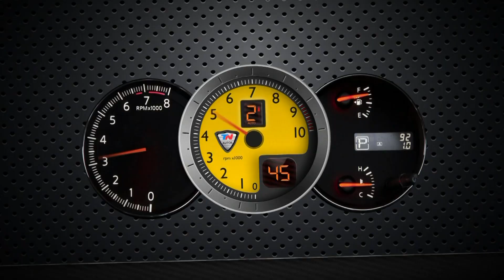ESTE FIN DE SEMANA EN TN AUTOS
Salí a dar una vuelta con nosotros